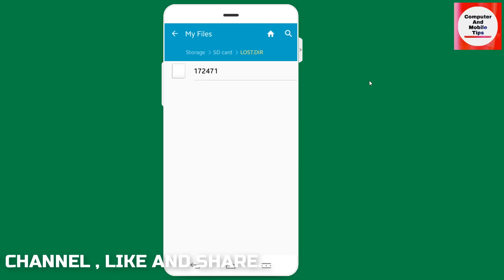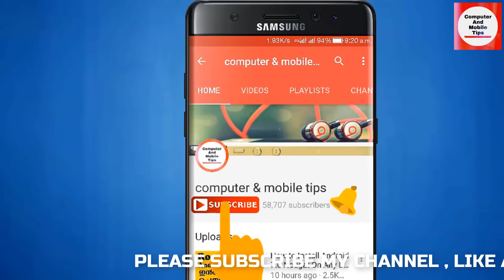What is LOST.DIR folder in Android Phone ? What Happens if We Delete lost dir folder?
What is LOST.DIR folder in Android Phone ? What Happens if We Delete lost dir folder? BY COMPUTER AND MOBIE TIPS

How to Restore WhatsApp Backup from iCloud to Android/iPhone